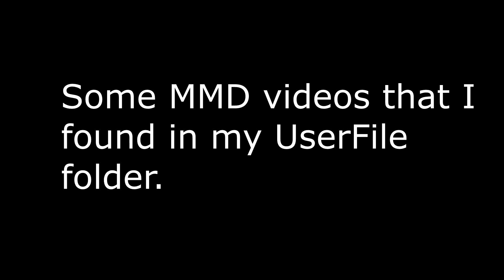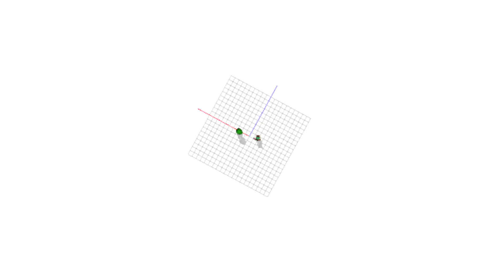MikuMikuRejects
Time to take out the trash.
There's a reason these were never uploaded (Except for the first two,I  never did upload them.)

also wHY THE HELL ARE MAJORITY OF THE RECOMMENDATIONS FART VIDEOS